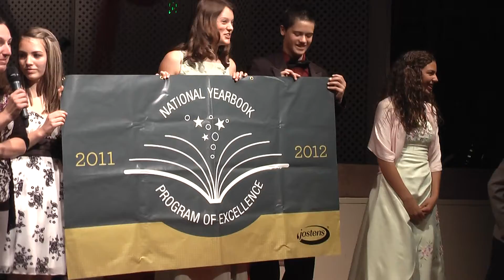Buena Vista 2011-2012 Yearbook Presentation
Buena Vista Year Book Staff Presents the 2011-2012 YEARBOOK!